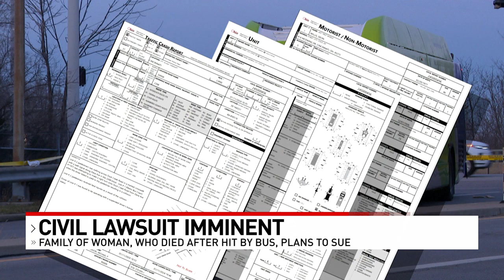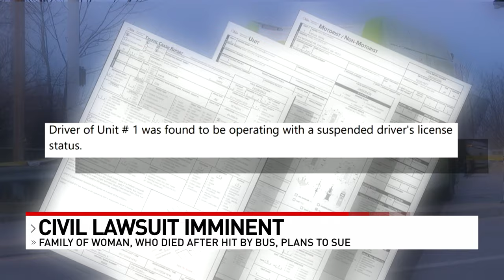Family of woman killed by Metro bus to sue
The family of a woman who died after being hit by a bus in Cincinnati is preparing to file a lawsuit